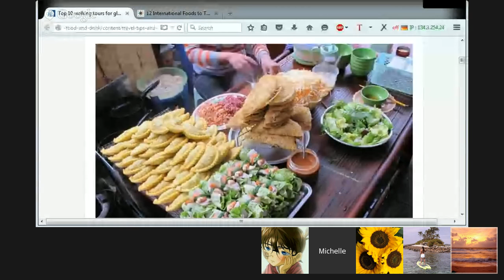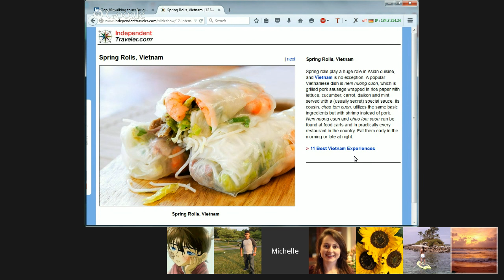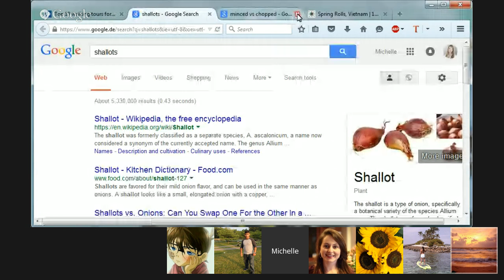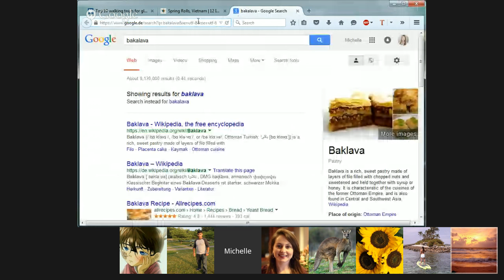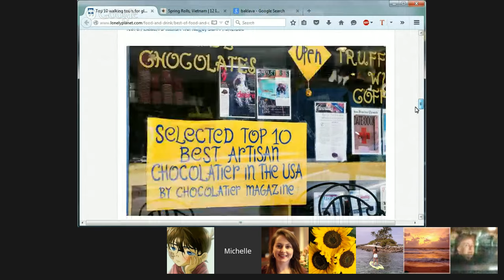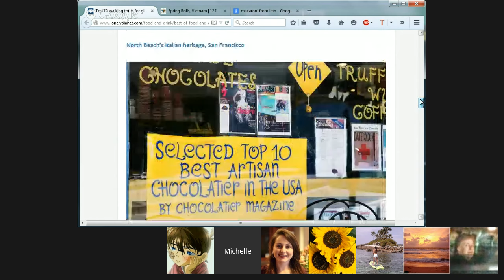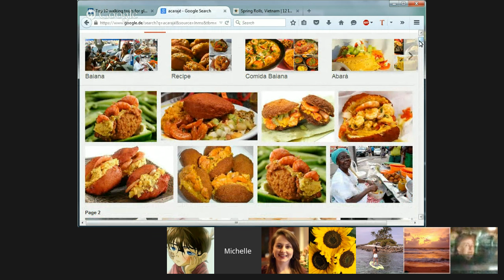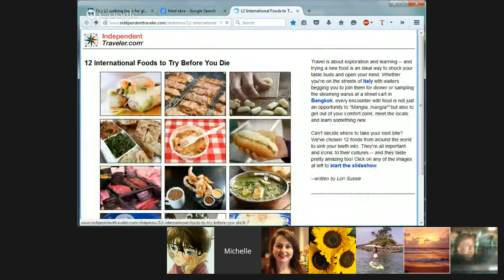English Class: Top 10 walking tours for globetrotting foodies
This is a free recording of a whole English class that lasts for one hour. Listen to other students comment and learn about new phrases (and foods!) in English.

English: Top 10 walking tours for globetrotting foodies